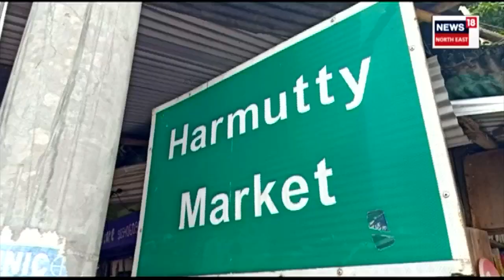Assam ত নতুনকৈ সংযুক্ত হ'ব লগীয়া ২৩খন নগৰৰ ভিতৰত তিনিখন লখিমপুৰৰ, চাওঁক তাৰে এখন চহৰ N18V